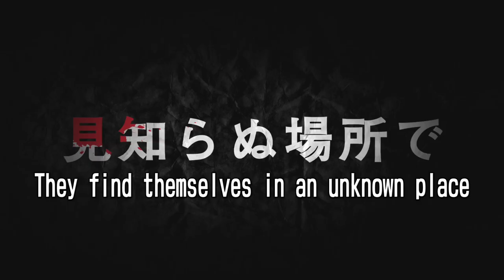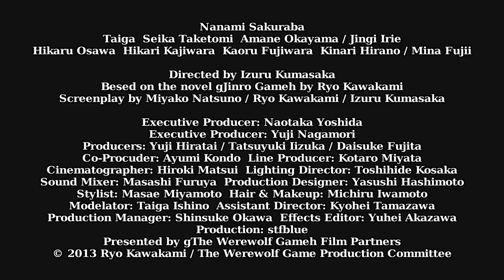Werewolf Game Villagers Side trailer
2nd year high school student Airi wakes up in a dark room with her best friend Naoko. Eight other high school students are there with them. They have all been kidnapped and forced to play a deadly game devised by a cruel, deadly unknown entity. The one behind this terror, the game maker, issues instructions and game rules through written messages on a video monitor.
The skeptical high schoolers are told “You are all villagers, among you are two hidden werewolves. You must find and kill these werewolves by 9 pm.”
The assorted group of attractive young high school students are initially confused and disbelieving.
Until the screen shows another message.
“Failure to select and kill one among you by 9 pm means you will all die.”
Why have they been chosen to play the game?
Who can possibly survive this cruel game?
Let the deadly game begin.